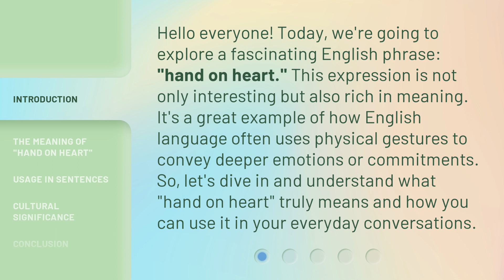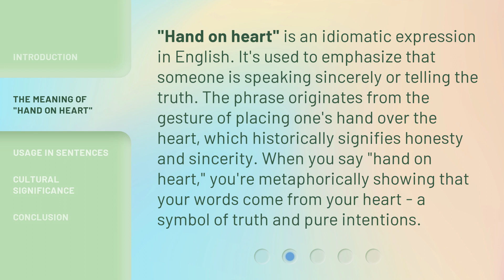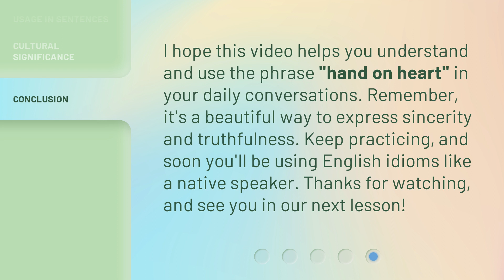Understanding "Hand on Heart" in English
Unlocking the Meaning of 'Hand on Heart' in English • Discover the true significance and usage of the phrase 'Hand on Heart' in English language. Learn how to use this expression effectively in conversations and deepen your understanding of cultural nuances.

00:00 • Introduction - Understanding "Hand on Heart" in English
00:37 • The Meaning of "Hand on Heart"
01:05 • Usage in Sentences
01:37 • Cultural Significance